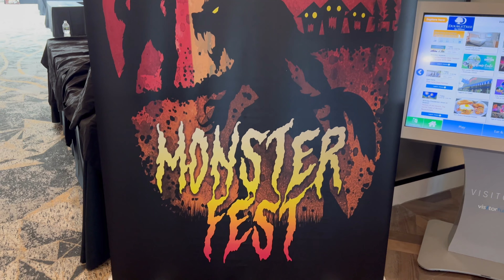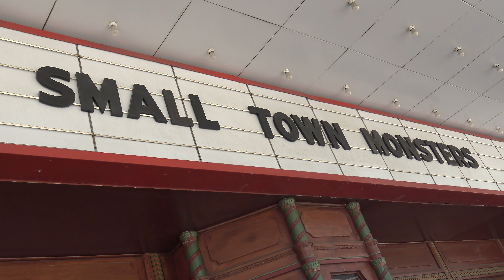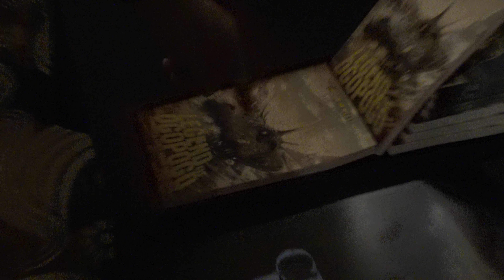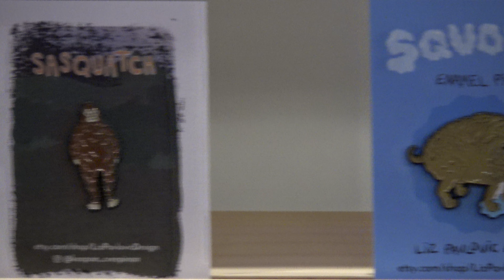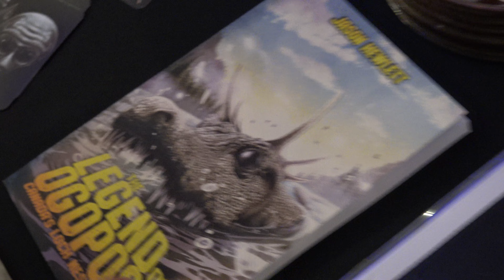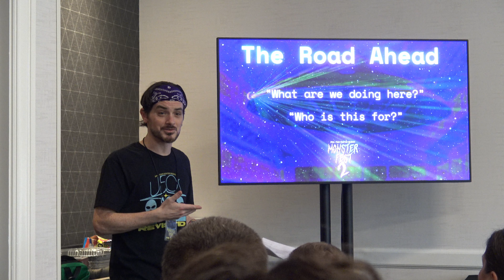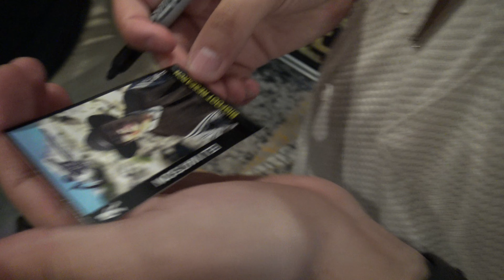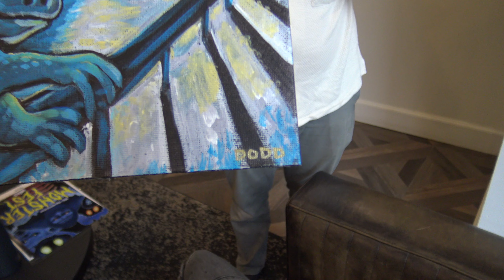Cryptid Campfire Goes Monsterfrest 2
Title is not a typo!

The Cryptid Campfire crew takes you on a journey through this year's Monsterfest 2! From the set up to the premiere of Cursed Waters, to the next day full of shenanigans at the Double Tree in Canton, Ohio, tune in for a journey filled with friends and laughs!